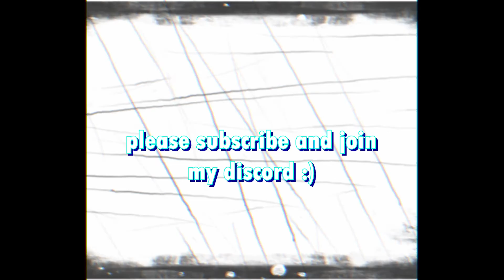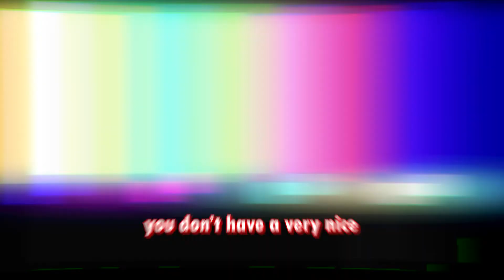This game is wack | VR CHAT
I played vr chat today, well actually days ago but uh it was fun. I found some stupid british people and took part in a mexican shoot out..

We're trying to reach 250 subs :D Help us get there, it's free
84% . 210/250

And give a hand for some of my newest subs (public only) and discord members
Discord:elllfff♯0  Youtube Sub: i’d rather be at the barn8421